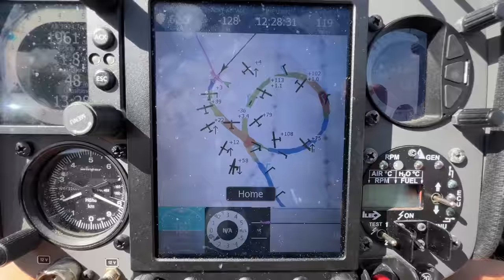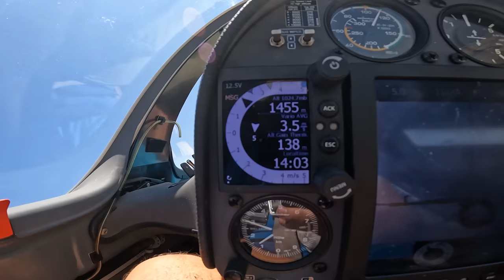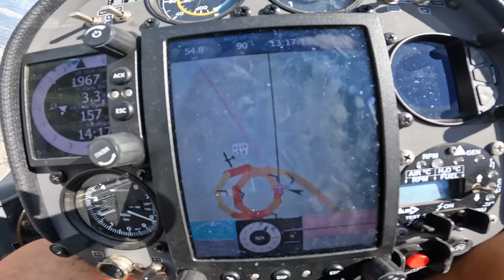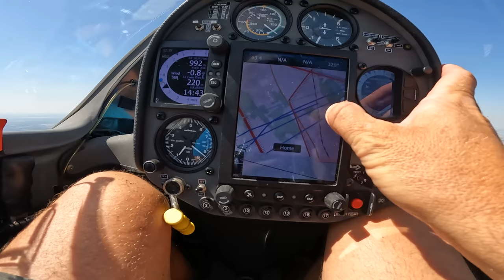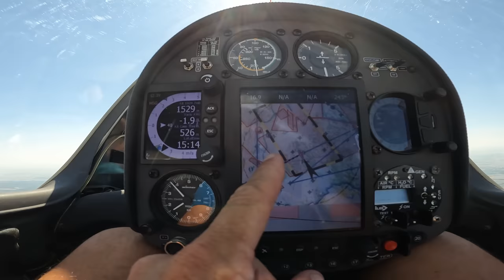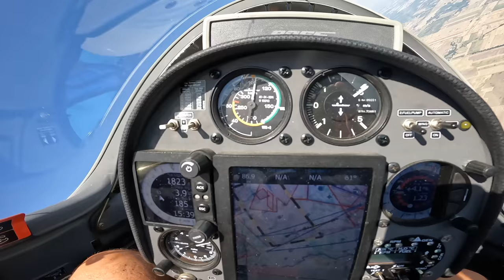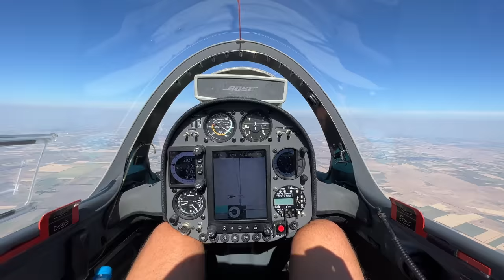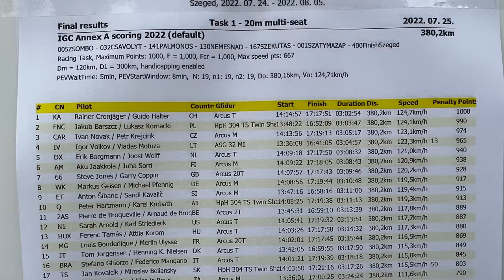WGC 37 Task 1 Чемпионат Мира 2022. Эпизод 5. Первый соревновательный день. С нами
Первый соревновательный день на планерном 37 Чемпионате Мира в Венгрии.
В этом ролике сам полет со всеми его эмоциями, взлетами и падениями. Наша летная жизнь. Приятно что замечательный коллега @SteFly пришел к нам в гости пожелать хорошего полета.
0:00 Зачем музыка в полете
1:00 Взлетаем
7:33 Предстартовая каша  Поток как фонтан
11:24 Старт
14:36 Что такое "белизна"
25:35 Первый поворотный пункт
30:04 Догоняем конкурентов
36:55 Мы его уделали, шеф!
40:15 А я вам сейчас покажу!
41:16 Второй поворотник
49:17 Зачем следят за планерами
59:29 Птица на маршруте - лучший помошник
1:03:00 Третий поворотный пункт
1:07:04 Как ласкают потоки
1:12:20 Дым от пожаров
1:16:20 Река Тиса и атермичные зоны
1:18:04 Поток с малой высоты
1:22:10 Встреча с сеном
1:23:30 Четвертый поворотник
1:24:20 Долет на 220
1:28:27 Финиш!
1:32:38 Хорошие и веселые новости
1:33:24 Как так получилось
Игорь Волков
Связаться по любым вопросом можно так: